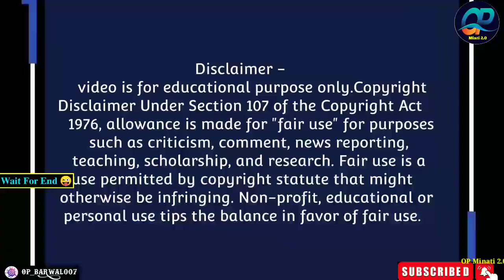नहीं नहीं में गाजर 🥕मूली खाने आया हूं 😜 | Kapil Double Meaning 😆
Please let me know before taking any action :-

Post Ka Postmortem Kapil Sharma show with Vicky Kaushal, Shoojit Sircar
Kapil Sharma Reading Instagram Comments91,971 viewsOct 11, 2021
kapil Sharma reading instagram

| Kapil Double Meaning 😆